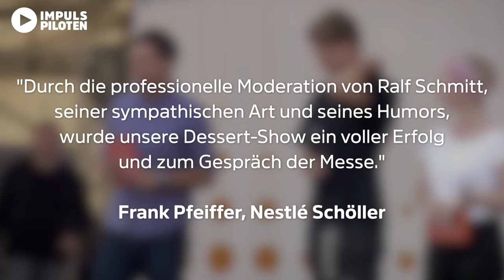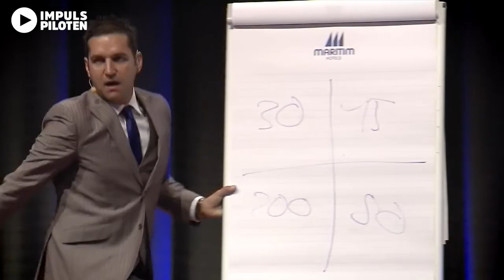Moderator Ralf Schmitt - Showreel 2023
Ralf Schmitt leitet Ihre Veranstaltung charmant, mit ansteckender Spontaneität und liebt den Kontakt zum Publikum — egal ob 10 oder 50.000 Zuschauer.

Durch seine langjährigen Erfahrungen als Moderator, Trainer und Speaker garantiert er für eine professionell geleitete Veranstaltung voller Esprit – kombiniert mit intelligentem Entertainment wird daraus für die Teilnehmer und Veranstalter ein unvergessliches Event.
Viele namhafte Firmen haben bei der Konzeption ihrer Veranstaltung schon auf die Professionalität und Erfahrung von Ralf Schmitt vertraut und in enger Zusammenarbeit mit ihm ein spannendes und abwechslungsreiches Event verwirklicht.